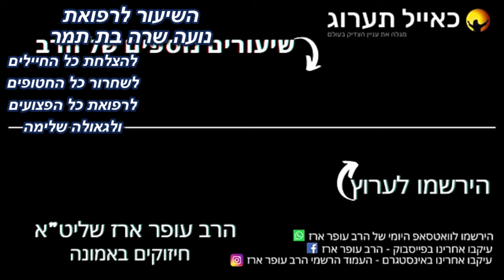הרב עופר ארז - שלום בית (חדש שליחת שאלות לרב עופר ארז בקישור למטה)